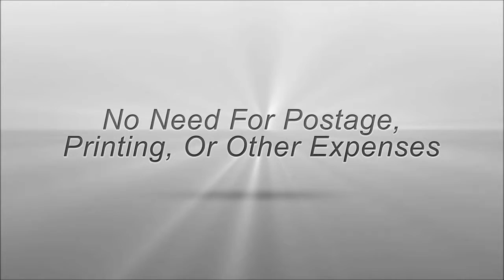Mobile Text Message Marketing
If you haven't considered adding Mobile Marketing to help grow your business... What Are YOU Waiting For? Affordable Text Message Marketing by Mobile Ready Team!